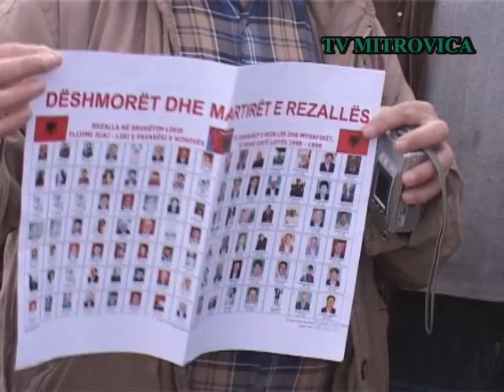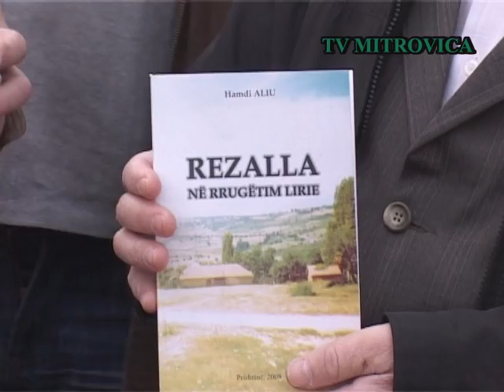Kontribut modest i familjes Kelmendi i dhënë Veteranit të UÇK-së Hasan Aruçit - Rrezallë